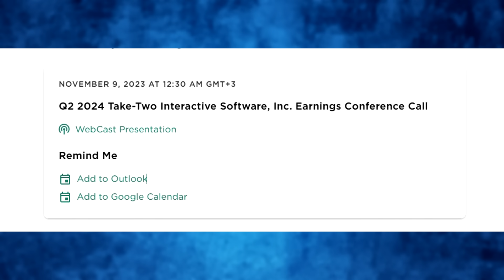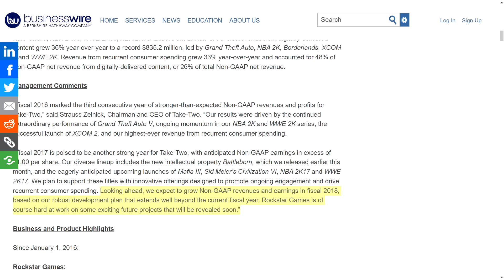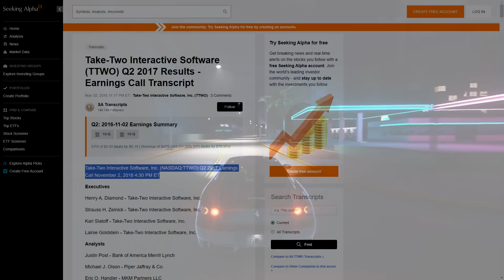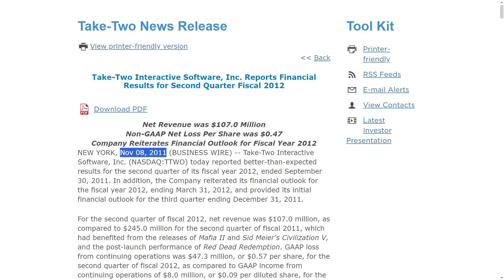إستناداً على تحركات روكستار إعلان GTA 6 في الأيام القادمة مع الأدلة 🔥!